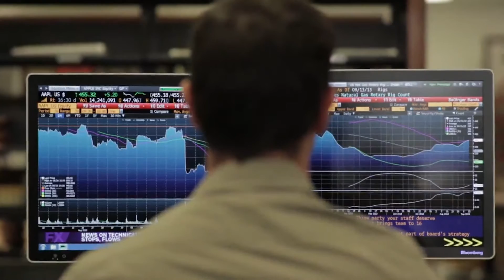The Chazen Institute: Insight and Access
The Chazen Institute for Global Business is the hub of people and ideas at Columbia Business School that helps you succeed in the global marketplace – no matter where you are in your career.